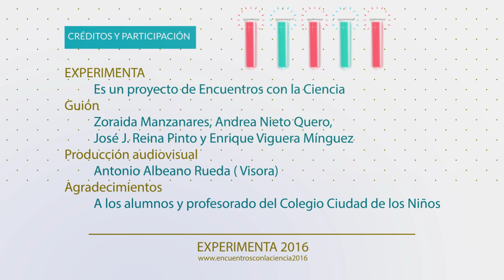El huevo saltarín Experimenta